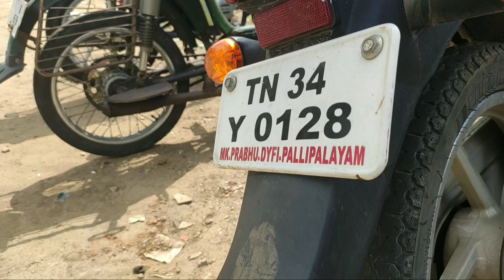உங்க பைக் மைலேஜ் அதிகரிக்க டாப் 5 டிப்ஸ் || increase bike mileage?|| top 5 tips||youtube tamizhaa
pls support thank u